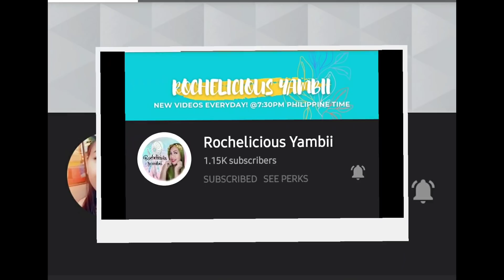Sari-Sari Store tips// 5 BAGAY NA DAPAT MO IWASAN GAWIN SA IYONG INUMPISAHAN NA SARI-SARI STORE